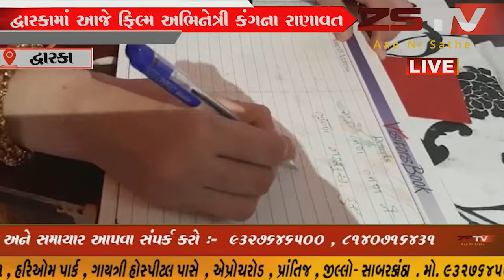દ્વારકામાંઆજે ફિલ્મ અભિનેત્રી કંગના રાણાવતદ્વારકાધીશન દર્શનેઆવીપહોંચીહતી